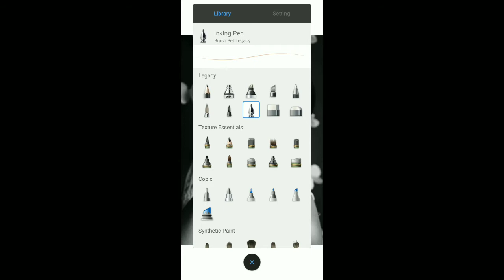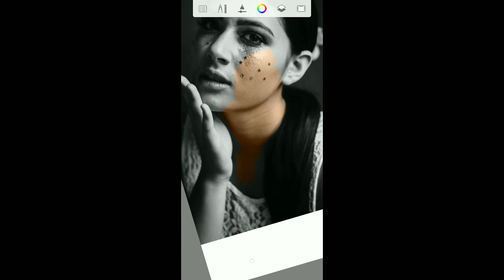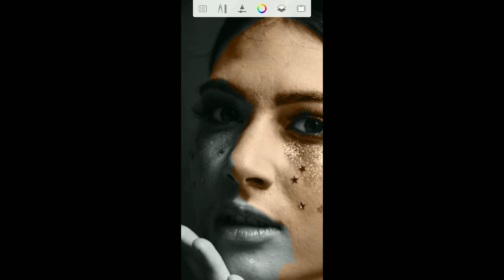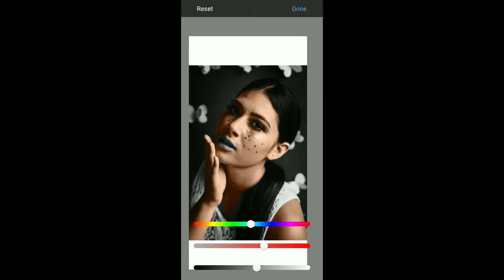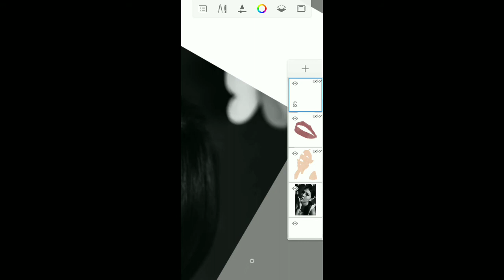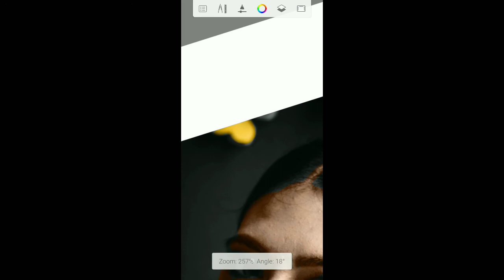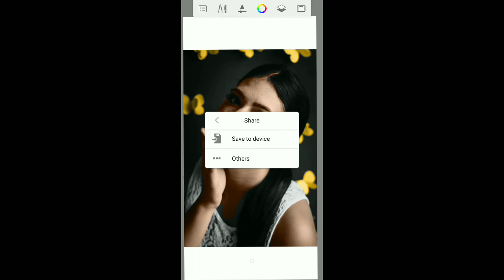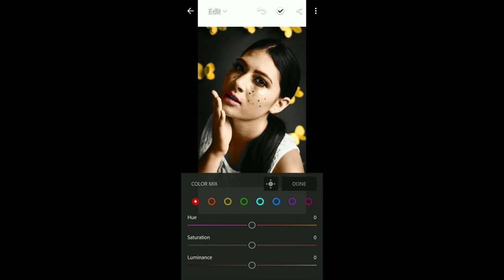How to colorize black and white photos in Autodesk Sketchbook [ Autodesk Sketchbook tutorial 2020 ]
Autodesk Editing tutorial
basic Autodesk color art
vector grafic design

Autodesk Sketchbook Editing
Autodesk Sketchbook black and white to color
Autodesk
sketchbook
vector editing
black and white to color